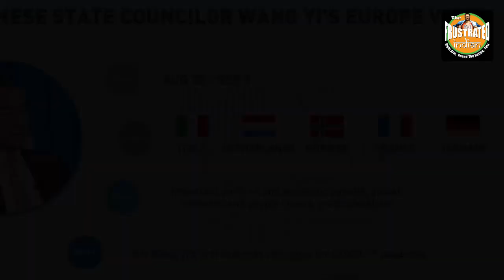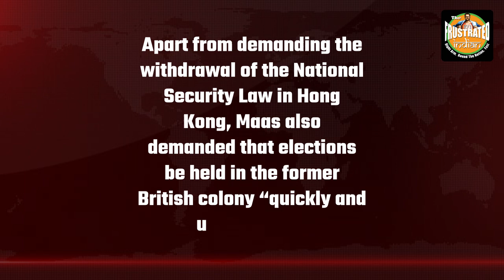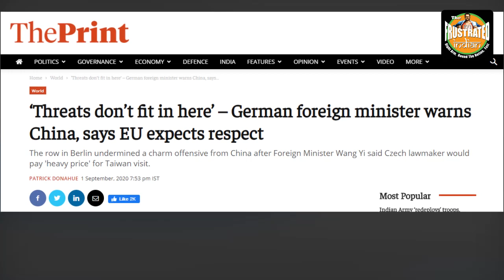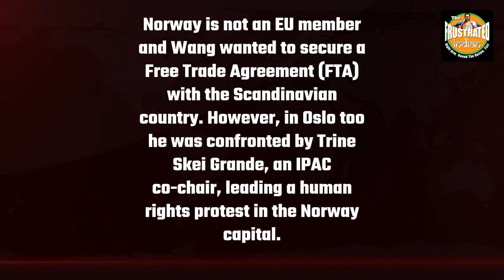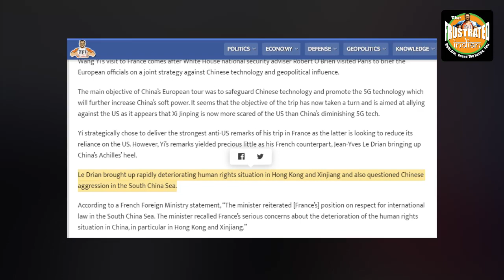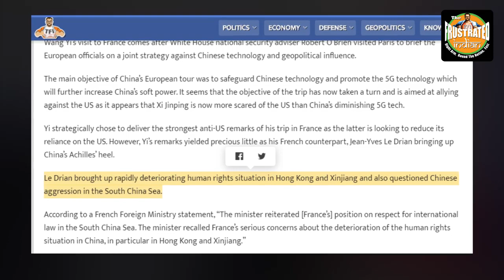Et tu Deutschland? The Sino-Deutsche love affair hits a bumpy road